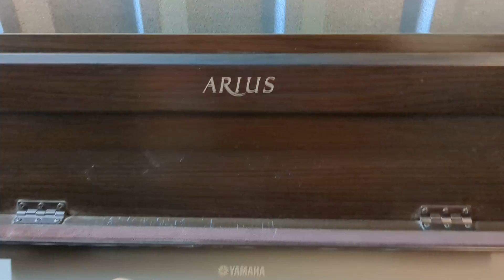Yamaha Arius YDP-S31 digital piano in dark rosewood finish stock number 24008